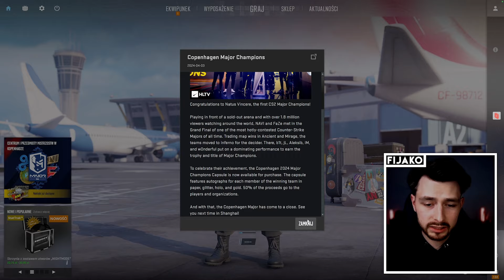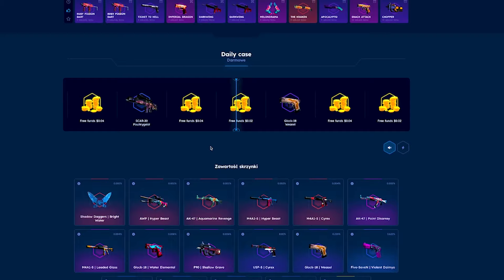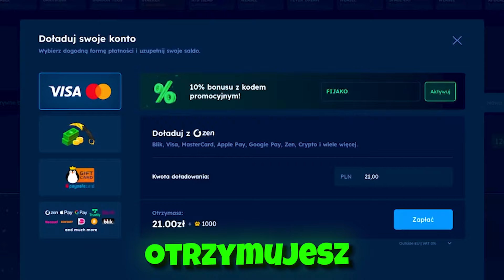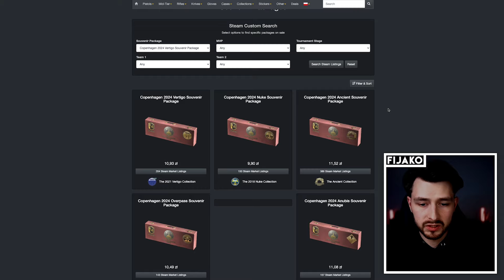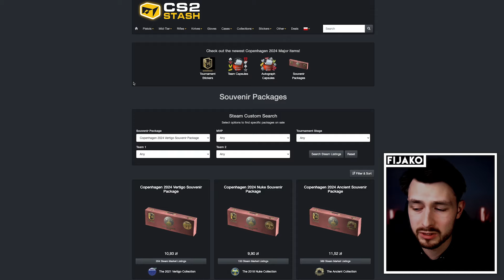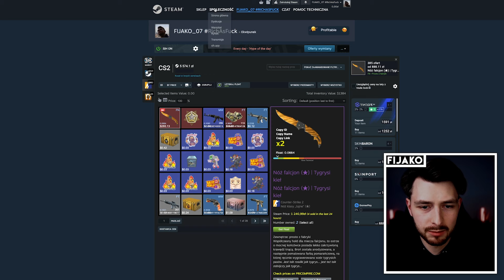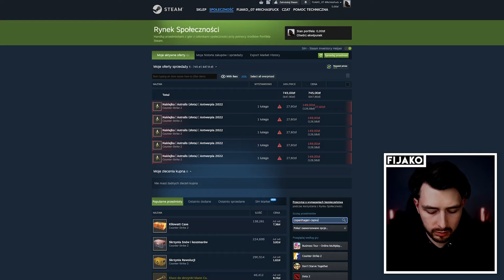ITEM Z KOPENHAGII WYWALONY Z GRY!